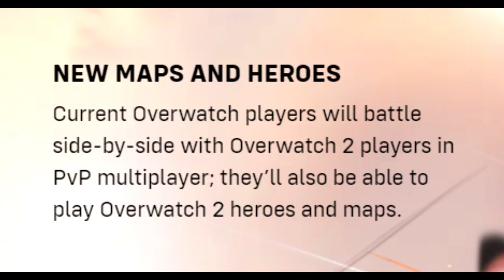Overwatch 2 is just Glorified DLC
I still don't know if 'mismarketed' is a word or not. But if it isn't, it definitely should be.

-- MUSIC USED --

Kogarashi - Space Dandy